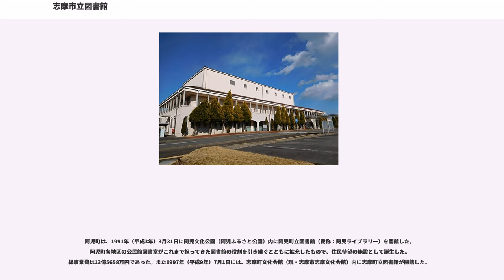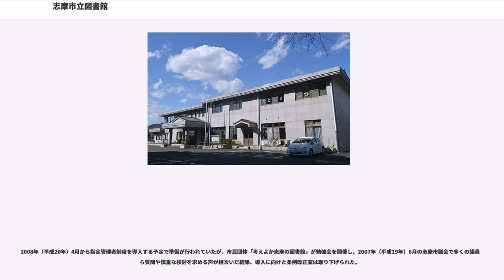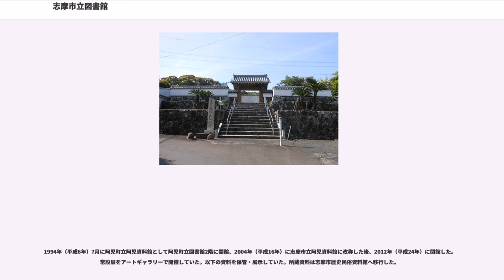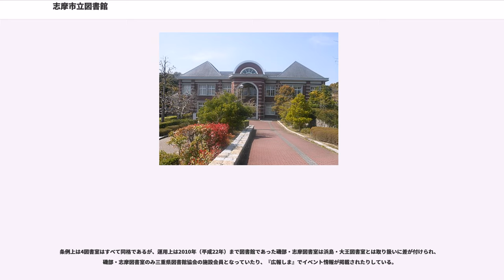志摩市立図書館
志摩市立図書館（しましりつとしょかん）は、三重県志摩市阿児町神明にある公立図書館である。かつては志摩市立阿児図書館だったが、2010年（平成22年）4月に実施された機構改革により志摩市で唯一の図書館となったため、「阿児」の名が外された。

建物の外観は東京駅をモチーフとして、志摩市内の林設計事務所（中村正明）が設計した。外観は周囲の日本庭園の緑とレンガ張りの図書館が調和し、池の水面に図書館が映る。

真珠養殖が盛んな土地柄を反映して、真珠に関する蔵書が充実する。また三重県で初めて電子書籍を導入し、郷土資料の電子書籍化を進めている。志摩市内の図書館・図書室の蔵書であれば、いずれでも返却可能。

2013年（平成25年）9月に三重県の図書館で初めて電子書籍の貸し出しを開始した。2012年（平成24年）度にシステム更新をした際に新たに導入したもので、2014年（平成26年）3月時点で日本文学や料理本など535冊を「所蔵」していた。導入当初は月50冊程度の利用があったが、2013年（平成25年）12月以降は月70冊程度で推移している。図書館側は主に若者の利用を想定していたが、実際の利用の申し出は高齢者が多かったという。

電子書籍は志摩市立図書館公式サイトにアクセスし、利用者カードの番号とパスワードを入力すると、5冊まで15日間借りることができる。貸出期間を過ぎると自動的に「返却」され、借りた本を読めなくなる。電子書籍は貸出・返却に人員を割く必要がなく、図書の保管場所が不要な上、紙の本のように傷む心配がなく、利用者にとっても文字の拡大縮小が自在で音声読み上げも可能であるなど利点が多いものの、著作権の壁や購入料金が高いことから蔵書数が少ないのが現状である。志摩市では志摩市歴史民俗資料館の発行冊子の電子書籍化を進め、郷土学習などへの活用を模索している。

1908年（明治41年）8月24日、義務教育が4年から6年へ延長されたことを記念して、志摩郡鵜方村（現・志摩市阿児町鵜方）に村立鵜方図書館が設立された。これは村立としては三重県で最も早くできたものであり、三重県全体でも阿山郡教育会附属図書館（阿山郡上野町、現・伊賀市上野図書館）、交修図書館（宇治山田市、伊勢市立伊勢図書館の源流）、神宮文庫（宇治山田市、現存）、玉滝記念図書館（阿山郡玉滝村、現存せず）、鞆田村教育会附属図書館（阿山郡鞆田村、現存せず）に次ぐ6番目に開館した図書館であった。なお明治時代に開館した三重県の公立図書館は村立鵜方図書館と四日市市立図書館のみである。

村立鵜方図書館は、鵜方尋常小学校（現・志摩市立鵜方小学校）内に設置され、設置準備期間を経て1909年（明治42年）1月1日に正式に開館した。その後、磯部村坂崎（現・志摩市磯部町坂崎）の坂崎尋常小学校の尋常科5・6年生を鵜方尋常小学校が受け入れることが決まり、校地の拡張と校舎の増築が行われ、1911年（明治44年）に増築校舎の中に図書館が移った。開館当時の蔵書数は3,328冊で、立派な蔵書印が押印された。初代館長の森口広吉は図書館活動に熱心に取り組み、近くの棲鳳寺で未生流生花展や名家の色紙展を開催するなど、文化事業も活発に行った。このため「模範村」として表彰を受けている。しかし森口館長の退任後は図書館活動が停滞してしまう。

続いて1914年（大正3年）10月31日に度会郡神原村山原（現・志摩市磯部町山原）に私立神原第二図書館、1924年（大正13年）7月28日に志摩郡的矢村に的矢図書館、同年12月12日に磯部村に皇太子殿下御成婚記念磯部村立磯部図書館が開館している。神原第二図書館は成基尋常高等小学校、的矢図書館は的矢尋常高等小学校、磯部図書館は磯部尋常高等小学校に併設され、いずれの図書館も蔵書数300冊に満たない小規模図書館であった。このうち神原第二図書館は、和漢書60部86冊で開館し、1923年（大正12年）には302部354冊に増加、閲覧者数は350人であった。

1928年（昭和3年）5月18日、三重県庁は「市町村立図書館設置奨励ニ関スル件」という訓令を発して図書館の設置を呼び掛け、以降三重県内で図書館の開館が相次いだ。志摩においても1928年（昭和3年）11月30日に越賀村立図書館（越賀村、越賀小学校内）、1929年（昭和4年）5月1日に甲賀村立図書館（甲賀村、甲賀小学校内）、1932年（昭和7年）3月24日に波切町立図書...